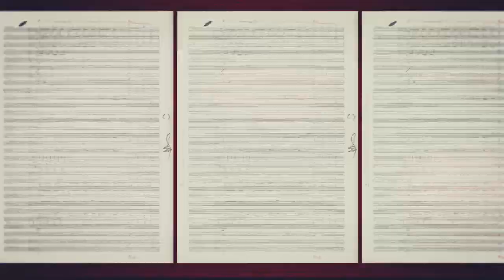NINO ROTA - LA DOLCE VITA (REMASTERED 2022) | FEDERICO FELLINI’S SOUNDTRACK TRAILER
CAM Sugar is the ultimate home for Italian film music, curated by Sugar Music.